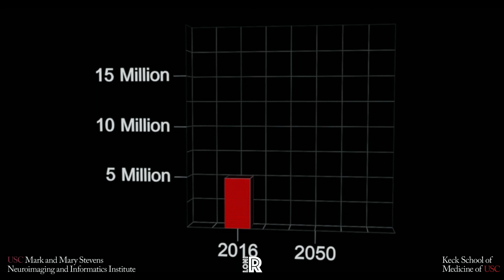USC Mark and Mary Stevens Neuroimaging and Informatics Institute: Alzheimer's